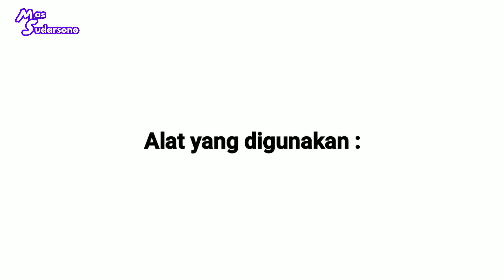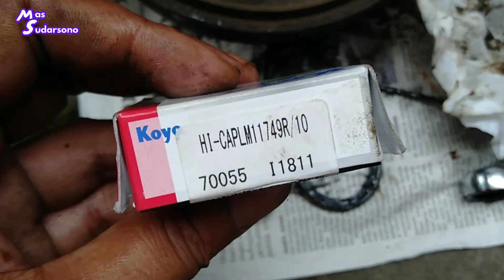MASALAH STARLET KAPSUL || DIY - Tutorial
Berikut ini adalah video mengenai cara atau tutorial mengganti bearing atau laher roda belakang toyota starlet kapsul.
Selamat menyaksikan.